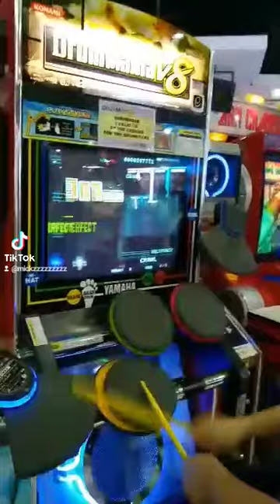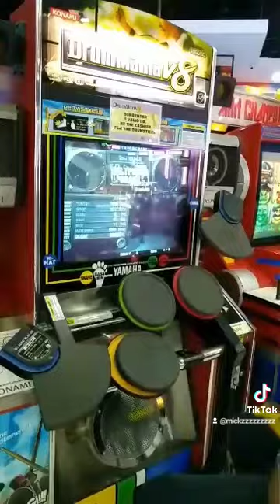drummania v8 - veltpunch QPS sm marikina